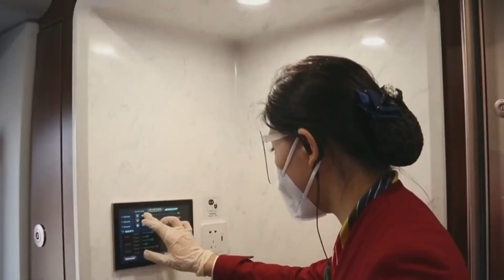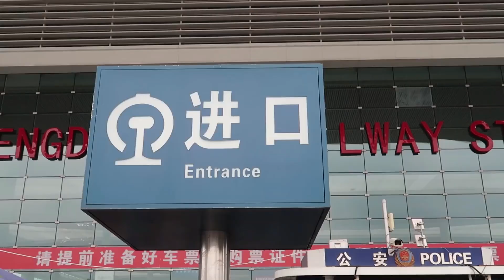Fascinating Facts about China’s High Speed Trains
China's high-speed rail network is the largest and most advanced in the world. With over 12,500 miles of track, it connects hundreds of cities and transports millions of passengers every day. But there's more to China's high-speed trains than just their speed and scale.

In this video, we'll countdown the top 10 fascinating facts about China's high-speed trains. You'll learn about their cutting-edge technology, their incredible safety record, and their impact on Chinese society.